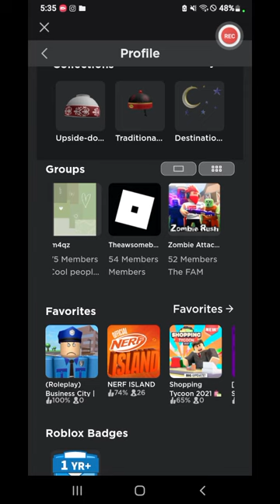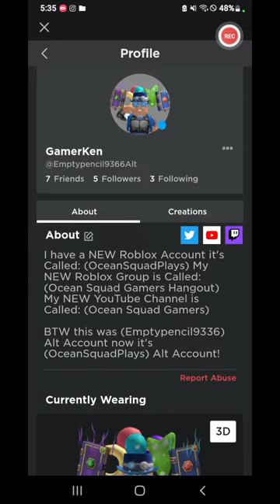I gave away a FREE Roblox Account!